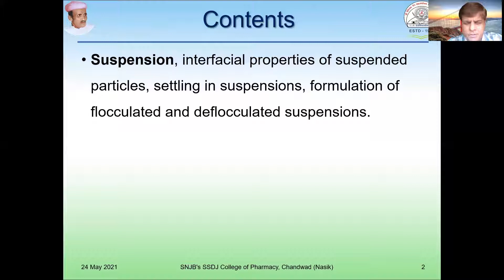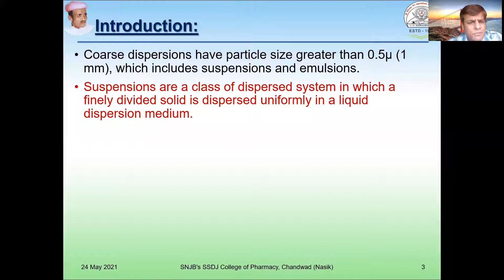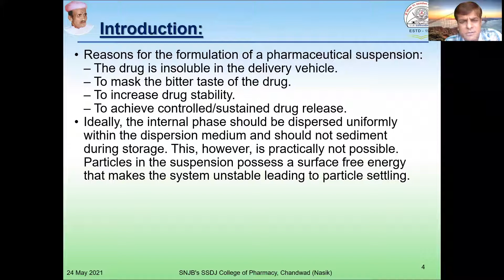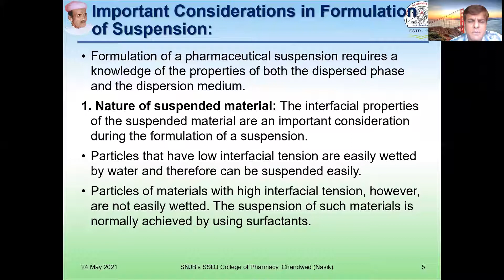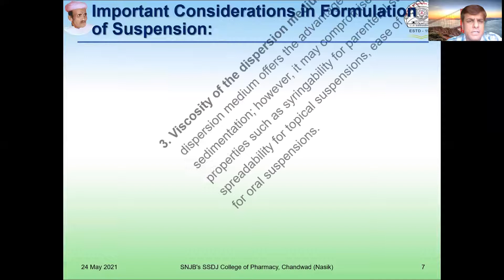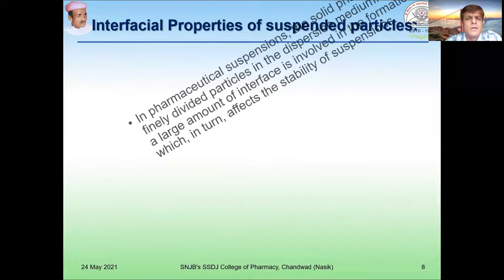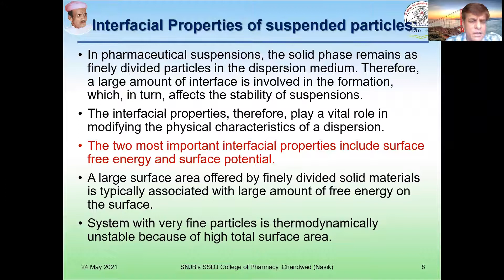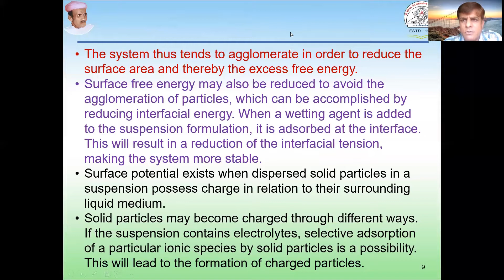Coarse Dispersion Dr ASM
In the current video I spoke about the types of dispersions and How coarse dispersion is different from others. Types of coarse dispersions have been discussed along with Formulation consideration for Pharmaceutical Suspensions. This will be useful for degree pharmacy students dealing with Physical Pharmacy.